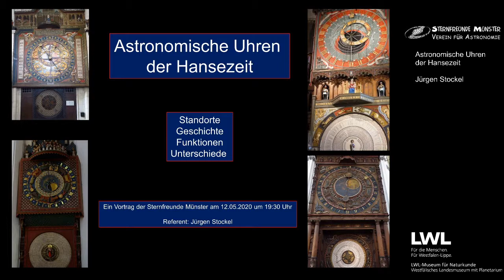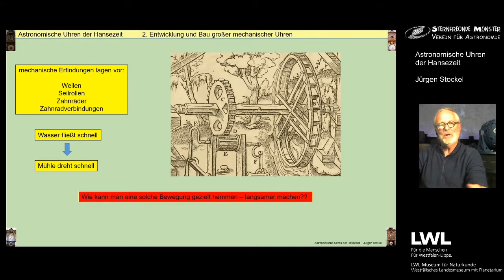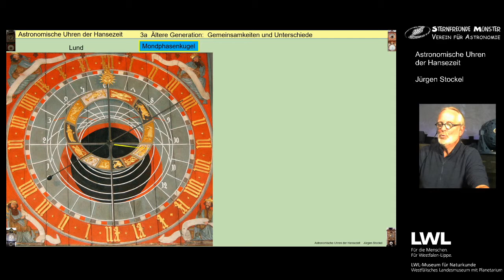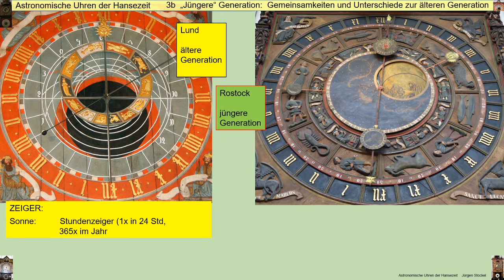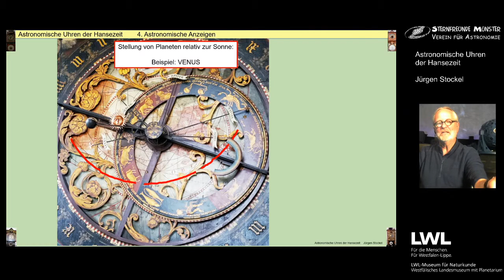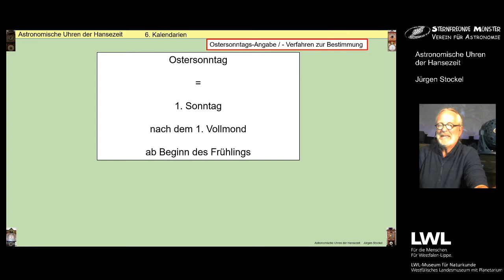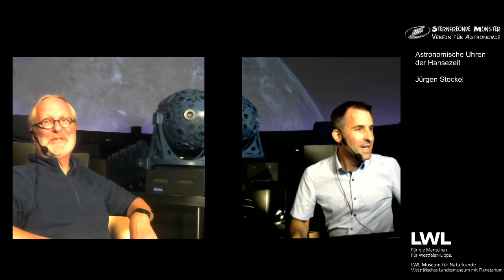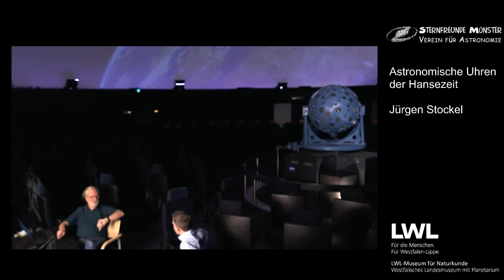Astronomische Uhren der Hansezeit | Vortrag: Jürgen Stockel , Sternfeunde Münster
Astronomische Uhren der Hansezeit

Standorte - Geschichte - Funktionen - Unterschiede

Ein Vortrag in der Reihe der Sternfreunde Münster e.V., am 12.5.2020

Jürgen Stockel von den Sternfreunden Münster gibt gibt eine allgemeine Einführung zum Bau der großen astronomischen Uhren im 14./15. Jahrhundert. Die "Städte"-Reise führt über Lübeck, Lund (Schweden), Rostock, Danzig und Münster. Besprochen werden die historischen Hintergründe, die den Bau solcher aufwändiger Uhren in damals bedeutenden Städten initiiert haben. Im Mittelpunkt des Vortrages stehen die vielfältigen Funktionen und Anzeigen dieser historischen Monumentaluhren. Es wird gezeigt, dass sich ältere von jüngeren Uhren in ihrem Bauprinzip stark
unterscheiden.

Unsere Tipps:
Schaut den Stream am besten auf einem Monitor an (PC, Laptop, Smart-TV, ...), oder alternativ auf einem Tablet. Per Handy ist es leider nicht sinnvoll, denn auf kleineren Screens kann man nicht alle Details der Präsentation ausreichend erkennen.
Und nutzt den Chat-Kanal, um Fragen an den Referenten zu stellen! Je nachdem werden wir dann direkt während des Vortrags, oder auch danach, auf Eure Fragen eingehen.

Inhalte mit namentlich genannten Autoren sind die Meinung des Autors/Redners, aber nicht zwingend die Meinung des Anbieters.

Impressum
Landschaftsverband Westfalen-Lippe
Freiherr-vom-Stein-Platz 1
48133 Münster